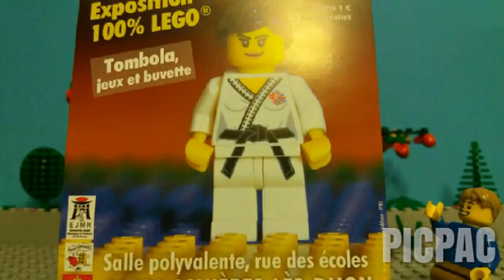Déjà 1 an ! 🎂👍😄🏆😜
Hey, Tout le Monde !😊 Voilà déjà 1 an que ma chaine YouTube à été crée. C'est pour cela que j'ai voulu marquer le coup en faisant une petite vidéo qui résume cette superbe année passé ensemble ! 😊😉👌